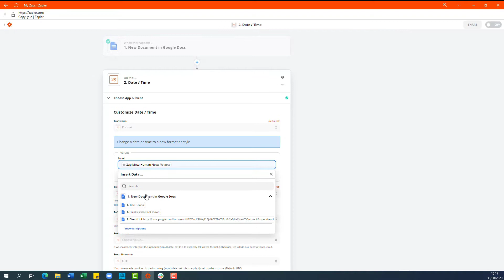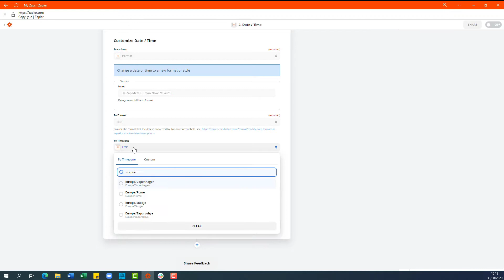How to run a Zap only at the weekend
In this video you will learn  you a simple way to set up Zapier so that it only runs a specific step on a weekend (or alternatively) on a weekday.

Its a common question I see and it really is a very simple thing to do.

The command mentioned to return the current date is {{zap_meta_human_now}}